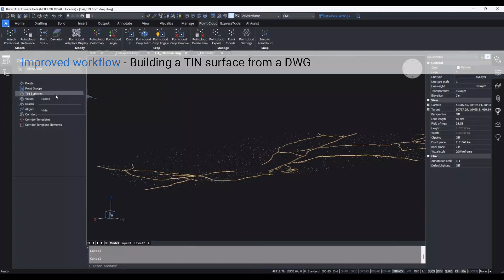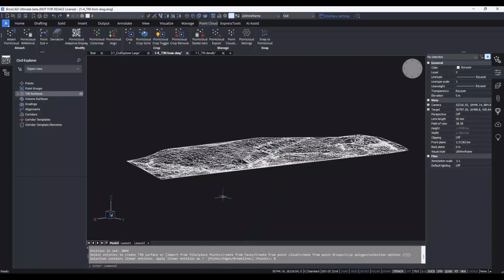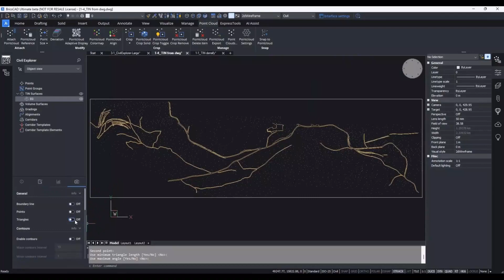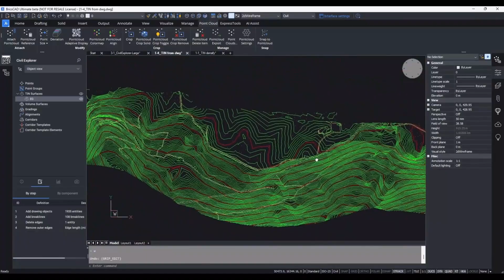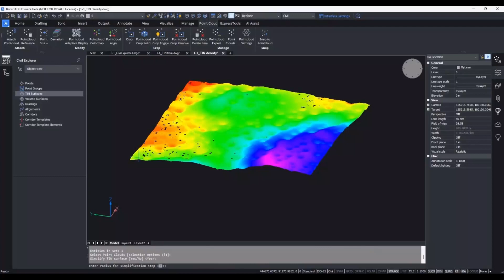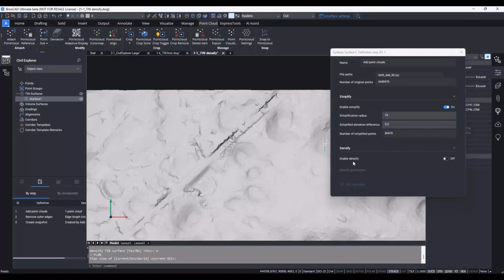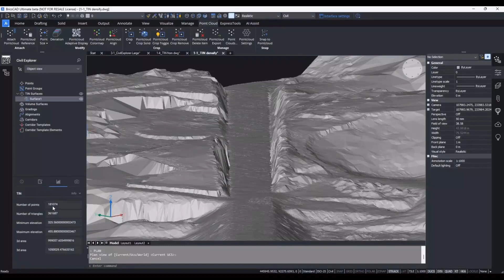BricsCAD Pro V23.2 Civil New Features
Our team has added a few additional features in Civil, you can enjoy in BricsCAD Pro V23. If you already have BricsCAD Pro V23, make sure you have the latest release V23.2 to enjoy these new features.

0:11   Improved Civil Explorer
0:43   Improved workflow -  Building a TIN surface from a DWG
1:57   Enhanced steps editing and parameters used to create a TIN surface
2:31   Improved options for working with breaklines
3:29   Improved DENSIFY options - TIN from point clouds

Want a full overview of BricsCAD Pro Civil V23 features?